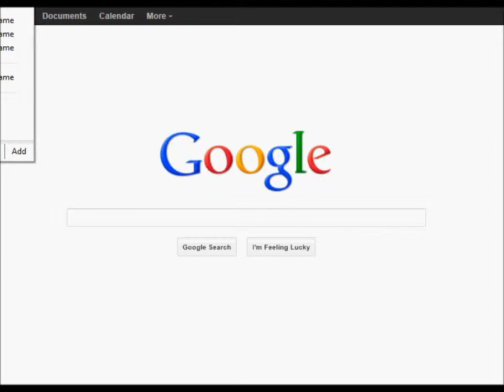I Kenny I Important Update!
Important Update on series and awesome drop :D